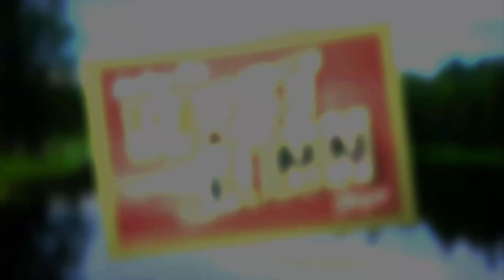We Love West Linn!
This video was created by TVCTV for the City of West Linn, Oregon to show the Community Pride that makes West Linn a great place to Live, Love, and Take Pride in West Linn!